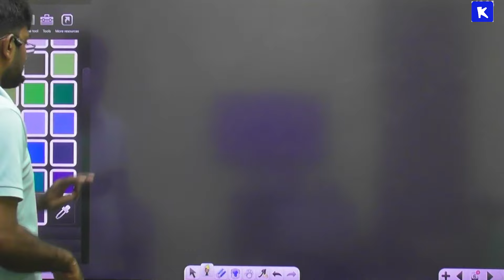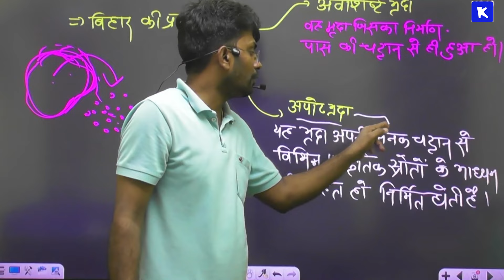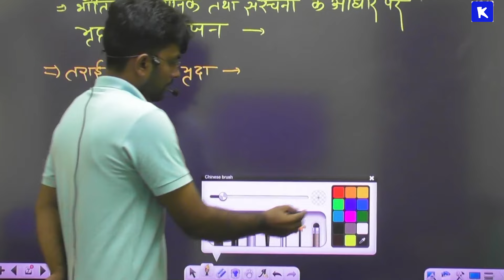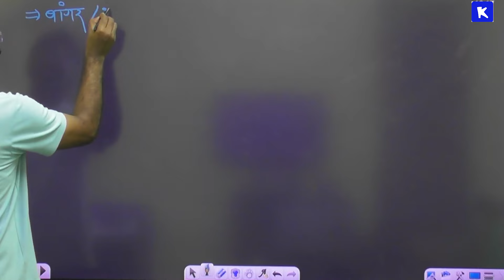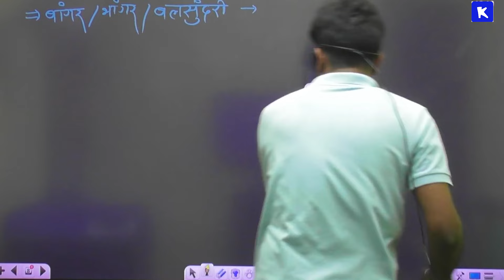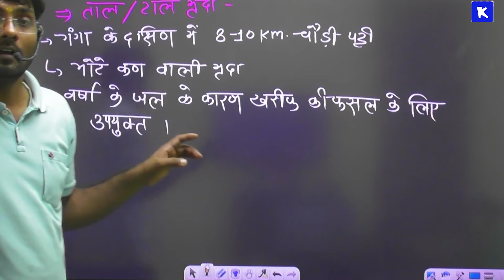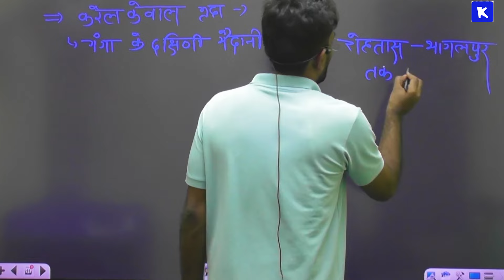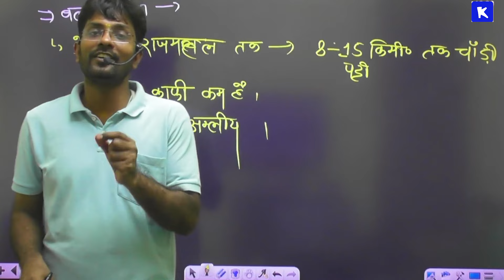बिहार विशेष L05 (बिहार की मृदा) Soil of Bihar (बिहार की मिट्टियाँ) Bihar ki Mittiyan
बिहार विशेष L05 | बिहार की मृदा | Soil of Bihar | बिहार की मिट्टियाँ

bihar special gk gs
bihar special geography
bihar special gk class
bihar special gk in hindi
bpsc bihar special gk
bihar special class
bpsc bihar special history
bihar special kredoz ias
bihar gk, bihar news
bihar special bpsc
bihar special for 70th bpsc
bihar ki nadiya
bihar ki mrida
bihar ki mitti
bihar special for bpsc
bihar ki mitti in hindi
bihar ki mittiyan